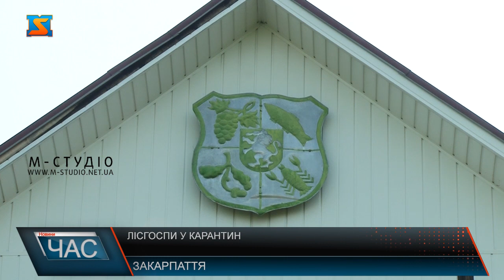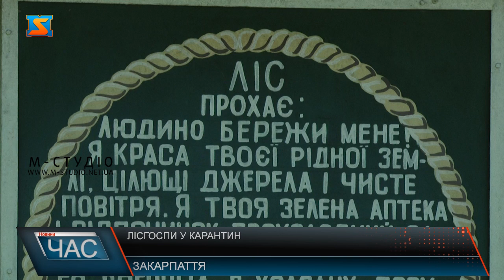Лісгоспи у карантин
Роботу лісових господарств у період карантину можна поділити на 2 позиції: на функціонування апарату управління та працю безпосередньо у лісі – розповідає Василь Агій – директор Виноградівського лісгоспу.Щодо другої частини роботи – в лісі, то тут, каже п. Василь, навіть технікою безпеки передбачено дотримання дистанції.Керівник додає: лісівники були забезпечені засобами індивідуального захисту. Щодо паніки – каже, її не було. Розповідає, минулоріч завершив виш в Угорщині по спеціальності інженер-мисливознавець і захищав дипломну роботу на вірусну тематику, то розібрався, як працює вірус, і проінформував колег. Подібно проходив карантин і у Воловецькому лісовому господарстві: тут  пенсіонери брали відпустку за власний рахунок.Чоловік підкреслює, незалежно від режиму роботи - стаціонарно чи дистанційно – всі робітники лісгоспу отримають заробітну плату.  Нагадаємо, днями ми розповідали про скарги працівників лісових господарств Закарпаття на затримку у виплаті зп. Нещодавно ж в нас з’явилась інформація, що робітники Воловецького ЛГ вже отримали зароблені гроші за квітень.